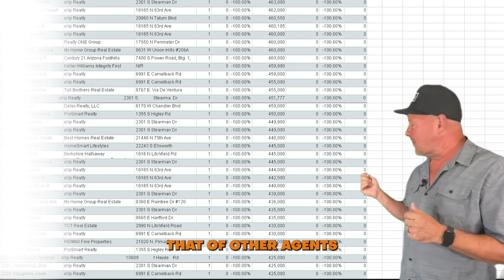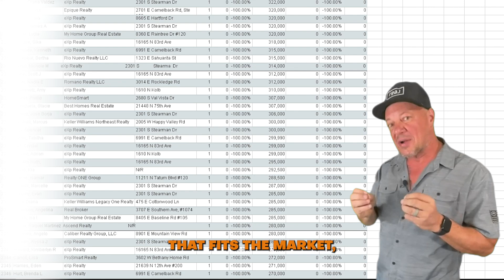Realtor Fees - Sales Down?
As home sales drop, questions arise: Are realtor fees justified in today’s market? Dive into the debate on how falling sales and evolving alternatives are shaping the future of real estate commissions.